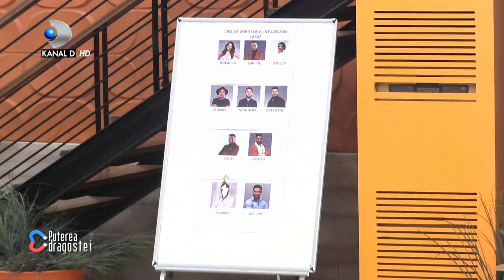Puterea dragostei (25.01.) - Anunt important! Au incalcat regulamentul! Care vor fi consecintele?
Puterea dragostei (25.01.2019) - Anunt important! Au incalcat regulamentul! Care vor fi consecintele?